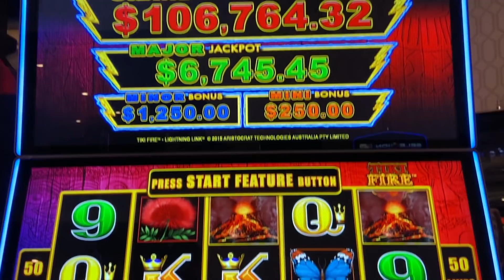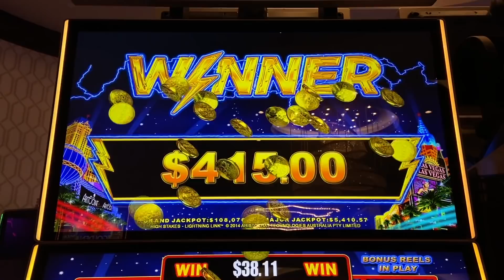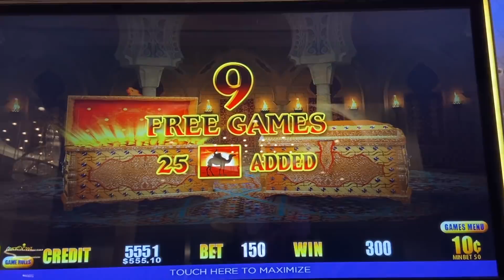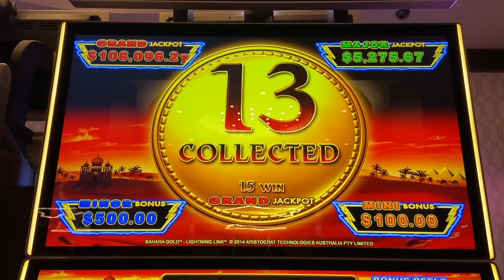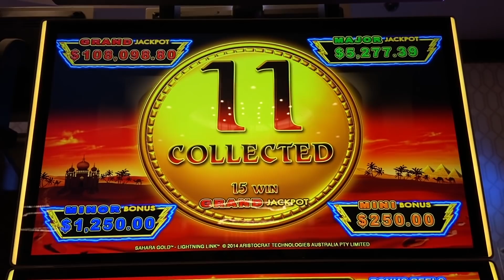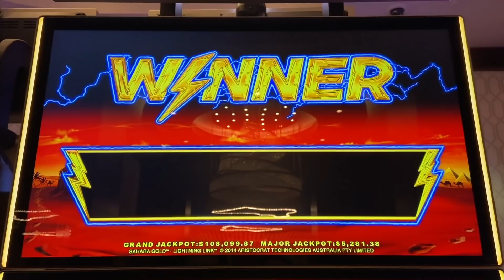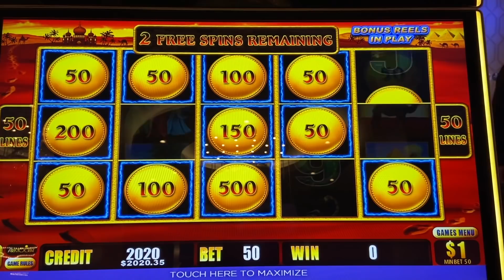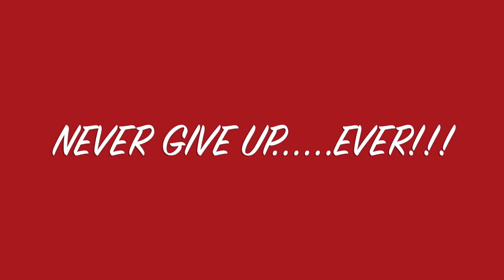HIGH LIMIT SLOTS !! MY BIGGEST BET -EVER - LEADS TO TWO MASSIVE JACKPOTS!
Slot Queen visits her local and lands massive big win jackpot handpay on the her favorite high limit sahara gold slot machine. Please enjoy these two massive jackpot handpay bonuses on all high limit slots.  While we are all waiting to see how the  las vegas reopening plan is working  after the world wide covid 19 closure of casinos ,  Enjoy this live play and big win and jackpot handpay. I love these high limit lighting links !